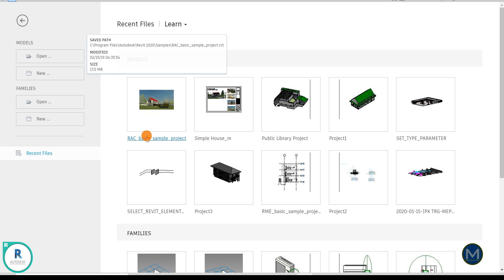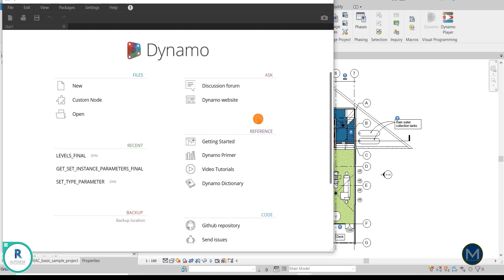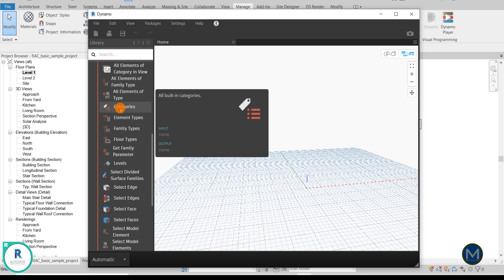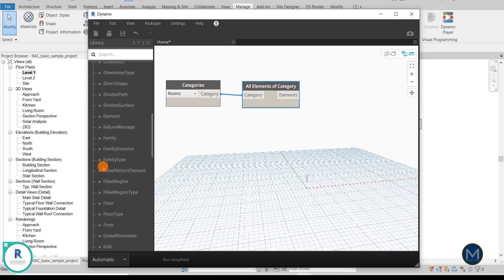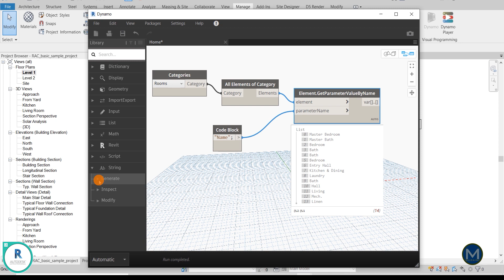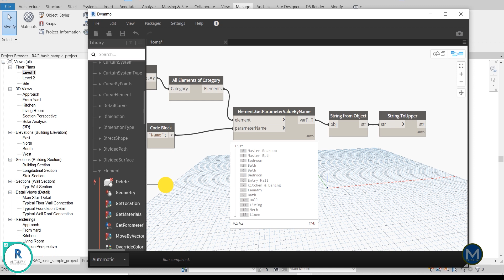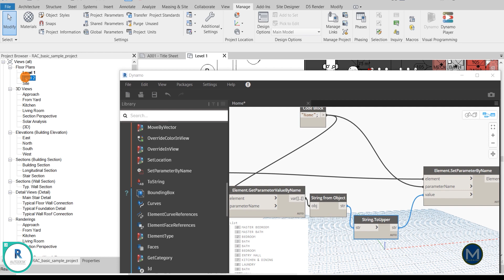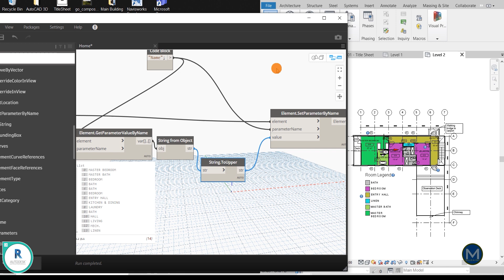DYN 002: (Dynamo) Modify Room Text Case Instantly in Revit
Hi and good day everyone! In this Dynamo tutorial video, we will learn how to change rooms text instantly in Revit.

This tutorial is helpful to the ones who are involved in the BIM Management of the AEC industry either coordinators or managers.